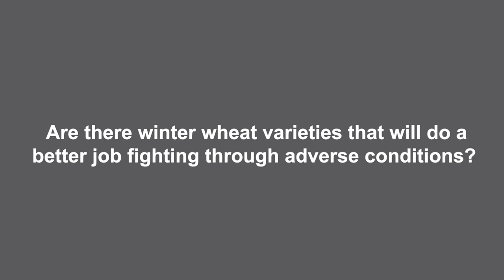FieldReport - Choosing a winter wheat variety to withstand adverse conditions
FieldReport with Parrish & Heimbecker is a series where we take questions you may have during the growing season and get the answers from our experts. In this episode, Tim Meulensteen, Agronomist with C&M Seeds, talks about what options for different wheat varieties to withstand adverse conditions. To learn more about Parrish & Heimbecker or get in touch with your own questions